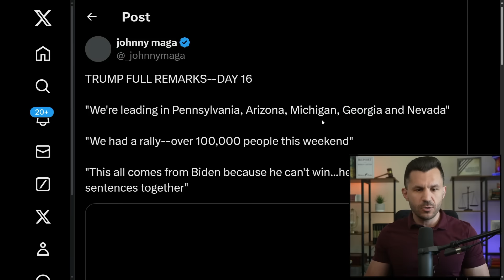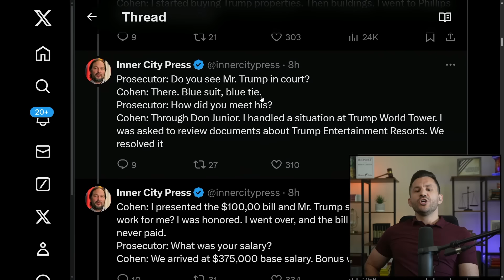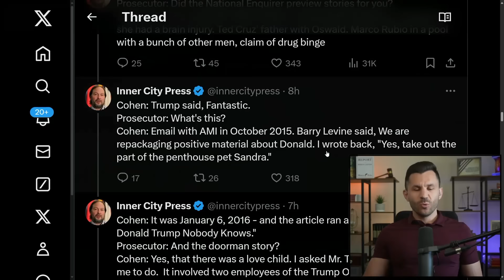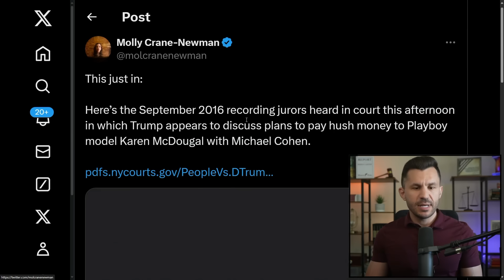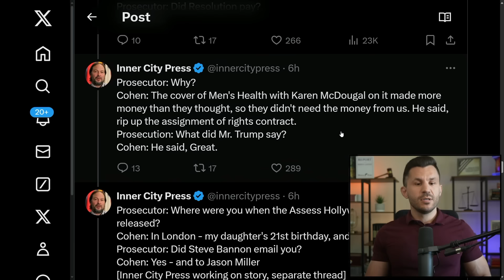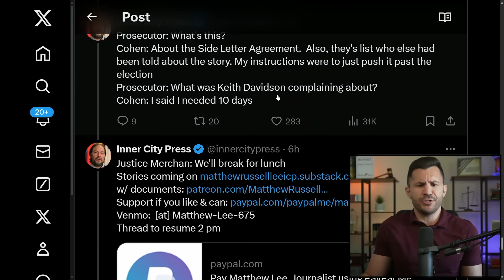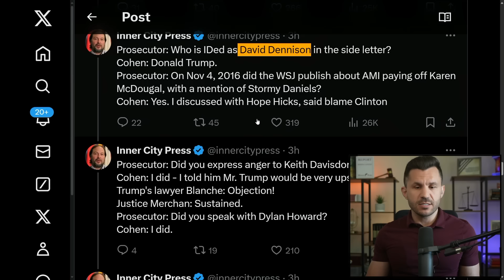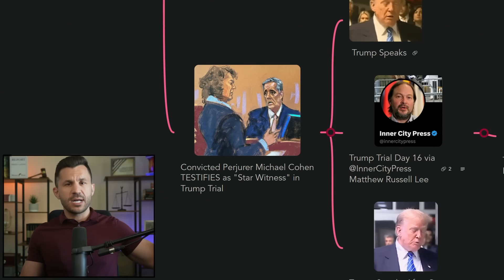Convicted Perjurer Michael Cohen TESTIFIES as "Star Witness" in Trump Trial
Convicted perjurer Michael Cohen weaves a new tale during his testimony in Day 16 of the Trump trial.

TIMECODES
00:00:00 - Intro
00:00:27 - Trump Speaks
00:03:10 - Trump Trial Day 16 via @InnerCityPress Matthew Russell Lee
00:37:10 - Trump Speaks After Court